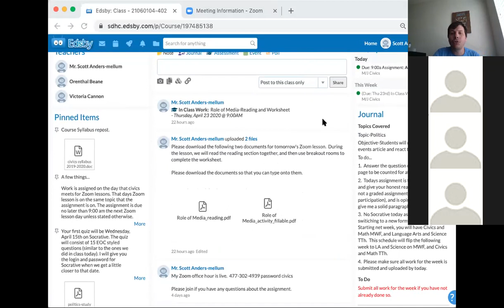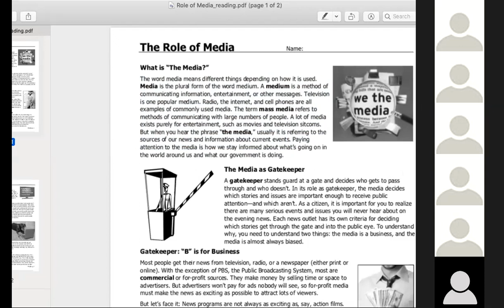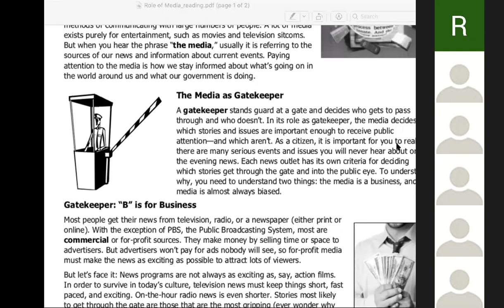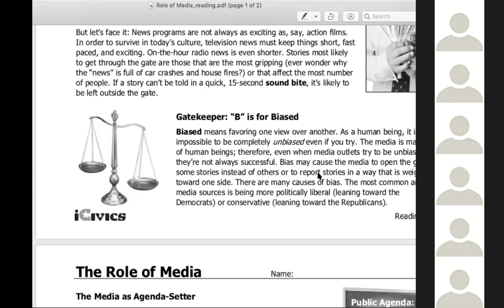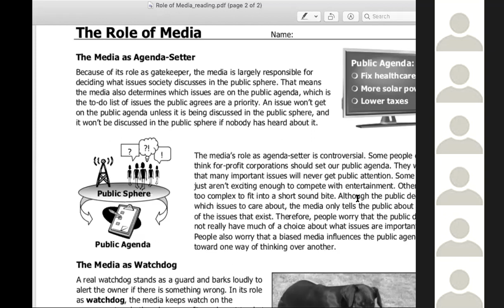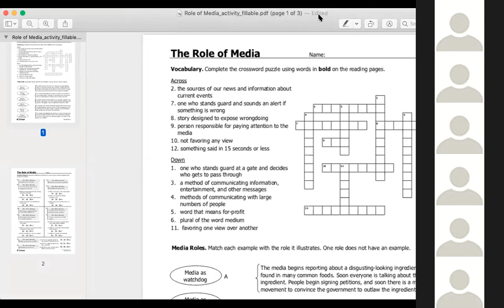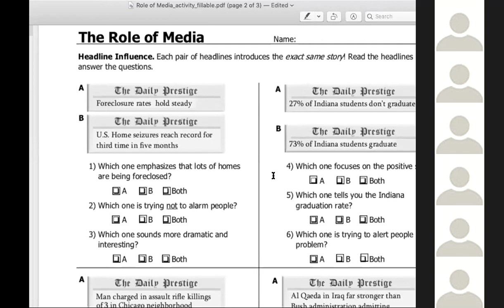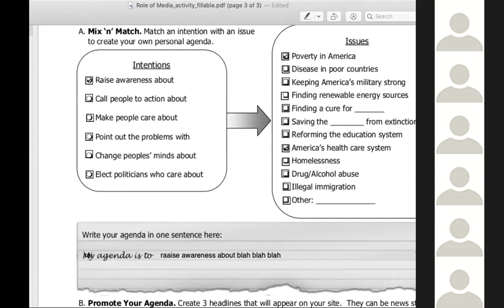civics lesson 4/21/20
civics lesson on media